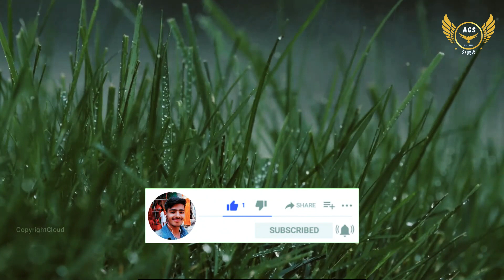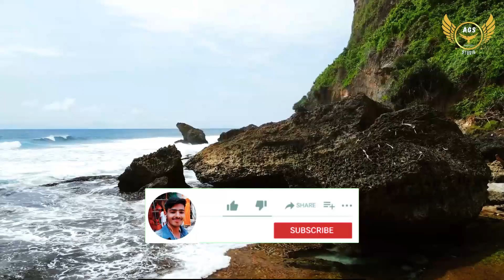श्रीमद भागवत कथा DAY - 4 PART - 4 ( WITH NATURE VIDEOS )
Voice are Shri R. Krishna ji Maharaj
Editing are AGS.Studio